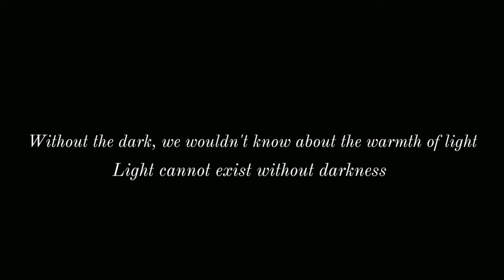Schizophrenia | Short Film - Raise Awareness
Directed By Spiral Visuals
Gear ⬇️
Sony A6000